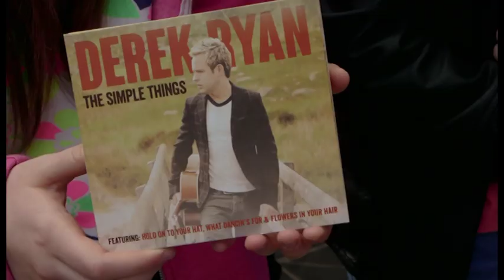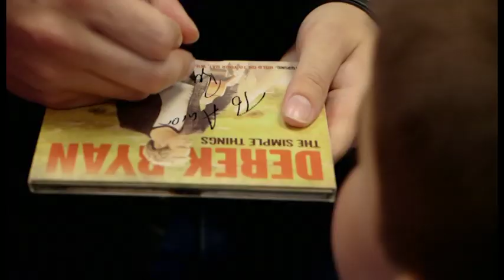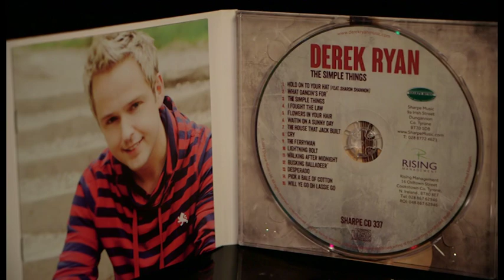The Simple Things Released At Stewart's Music Shop Dungannon - The Phil Mack Show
Derek Ryan released his latest album 'Simple Things' at Stewart's Music Shop in Dungannon on Saturday 6th September 2014. He sang a special acoustic set to the hundreds that showed up and signed autographs! Here's the footage from the Phil Mack Show!